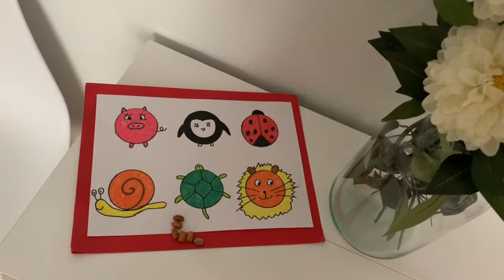Manualidades para niños + juego para niños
En este video vemos cómo echándole imaginación, podemos crear variedad de animales, con sólo dibujar un círculo.

Además de crear animales tan chulos y originales, podemos usarlo de tablero para un juego en que usar nuestra lógica, atención y escucha.